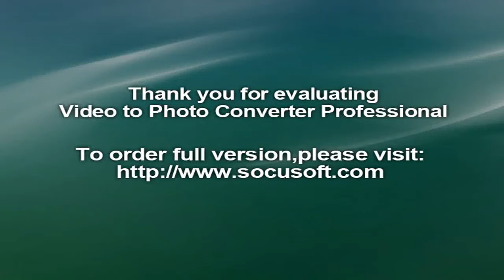Astro-Vastu tips to Make Diwali Prosperous